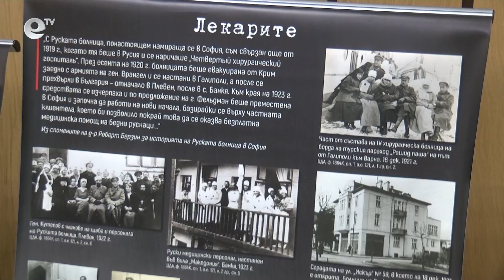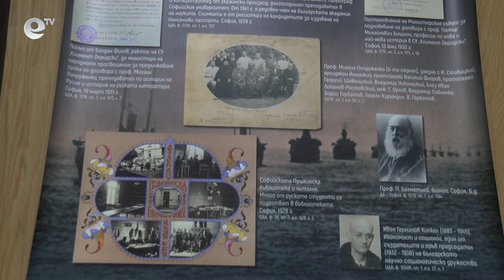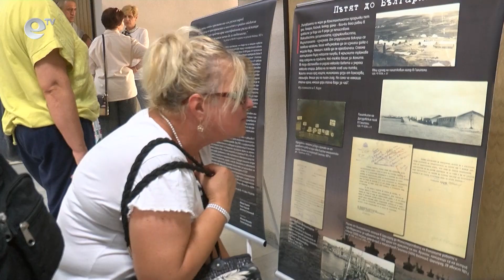Документалната изложба „Ваше Благородие, госпожа чужбина. 100 години бяла емиграция в България.“